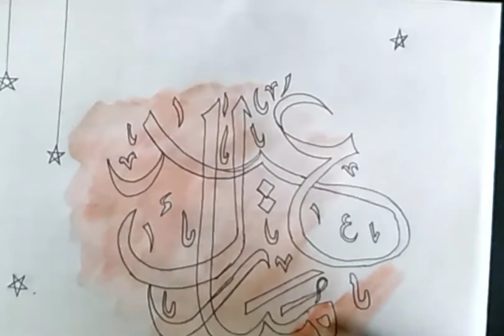eid special calligraphic video.. 😍|eid mubarak 2022|zubiya's gallery ❤️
eid mubarak to you all❤️